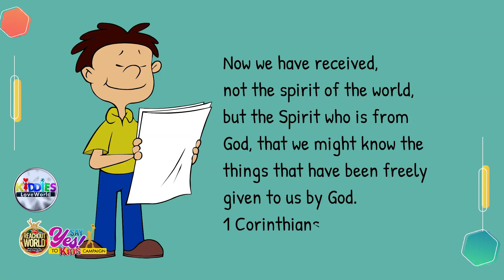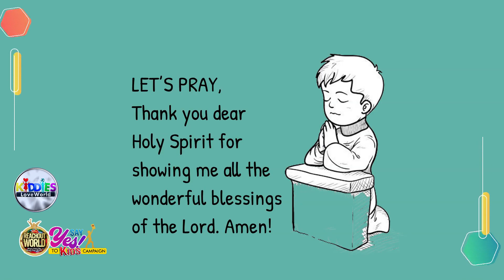The holyspirit will show you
Hello kids, it's Wednesday. November 2nd. The topic of our devotional today is "THE HOLY SPIRIT WILL SHOW YOU". Rhapsody of realities reading with Mark. Got a copy of the NOVEMBER children devotional? to get a copy in your language. Spread the Good news. Go tell a friend. SHARE! SHARE !! SHARE !!